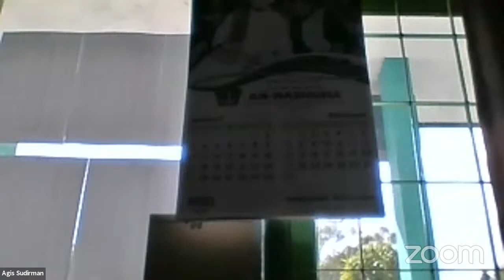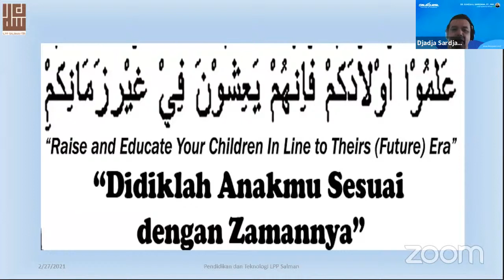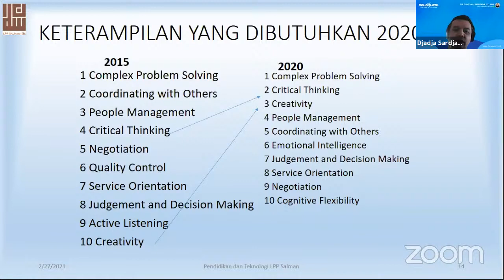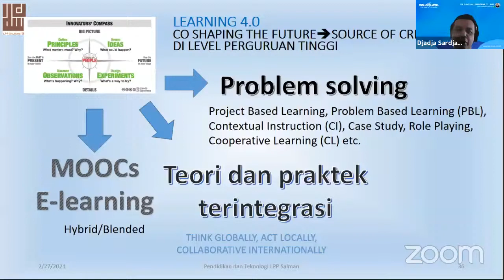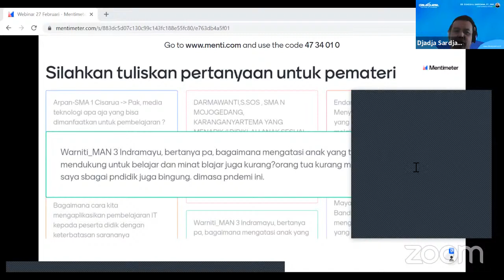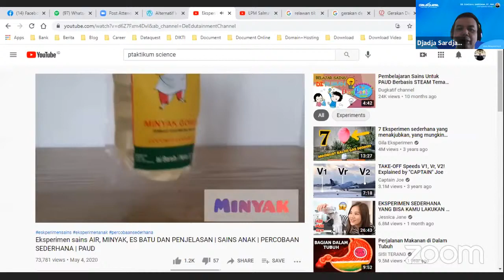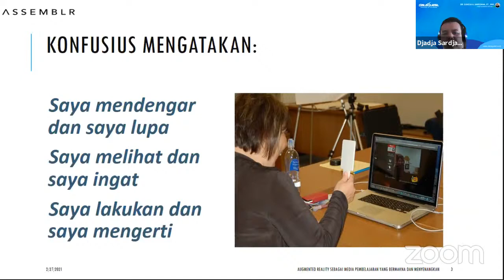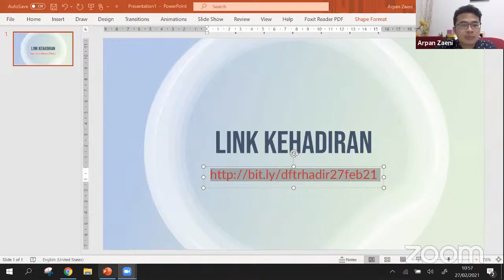Sang Guru : Pendidikan dan Teknologi